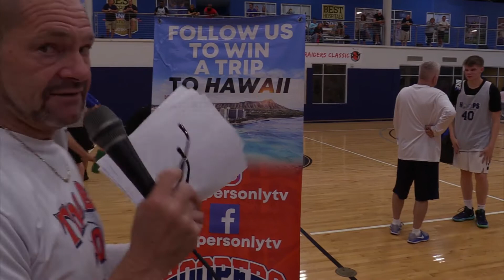10 vs 11